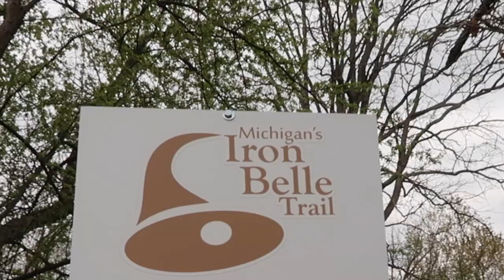Sh*t got real in FLINT! They blocked me in with a G.U.N!